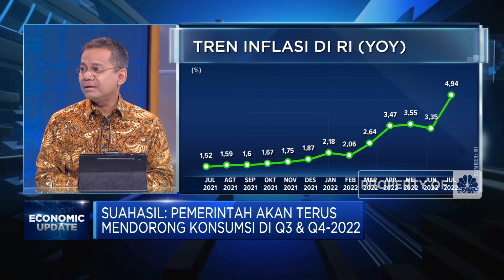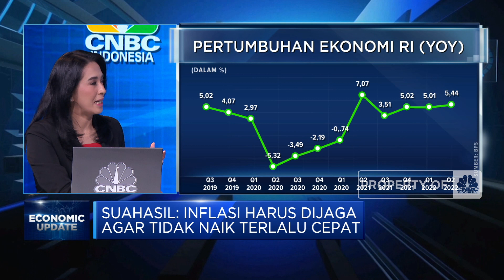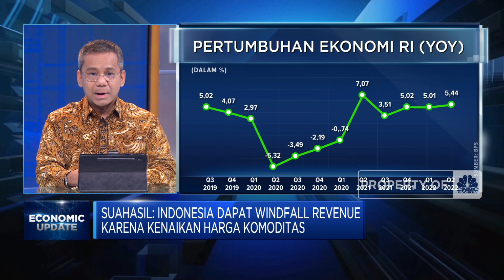Tekan Inflasi, APBN Siap Bayar Subsidi Energi ke PLN & Pertamina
Berita Lainnya: Jokowi Resmikan Pelabuhan 'Misterius' Bernilai Rp 2,9 Triliun

Inflasi disebut sebagai salah satu game changer bagi ekonomi Indonesia di tengah ancaman krisis global 2022.

Wamenkeu, Suahasil Nazara menyebutkan saat ini inflasi RI masih sangat terkendali jika dibandingkan dengan negara peers. Sebagai "game changer" inflasi dijaga agar tidak naik cepat agar pemulihan ekonomi dapat berlanjut.

Untuk 2022, APBN yang ditopang oleh windfall komoditas akan menstabilkan kenaikan harga energi dan pangan lewat subsidi dan kompensasi.

Seperti apa peran APBN menekan inflasi? Selengkapnya simak dialog Shinta Zahara dengan Wakil Menteri Keuangan RI, Suahasil Nazara dalam Economic Update ,  CNBC  Indonesia (Selasa, 09/08/2022)